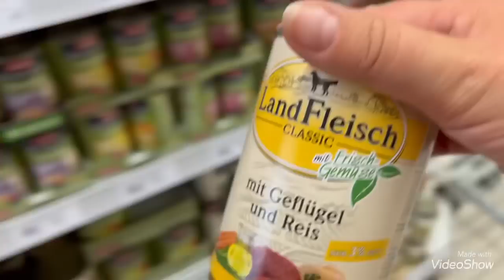Едем в зоомагазин с Барни 🐕Новая шлейка и вкусняшки 🥓🦴Барни выбирает сам 🐕🤣Olga Kirchgessner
Новое видео 🐕Барни в зоомагазине 🦴🥓🐕🤩Предлагаю посмотреть 🐕Werbevideo 💖